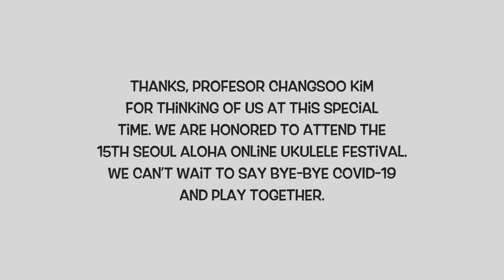The 15th Seoul Aloha Online Ukulele Festival 113.Orquestra de Ukuleles da UFRJ from Brazil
'Take Five' 114. Adios Nonino'